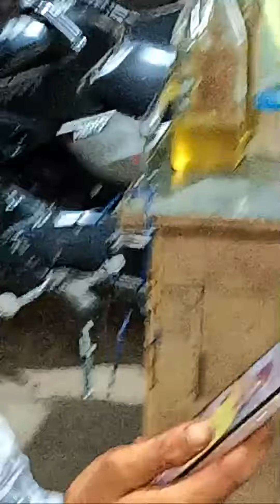Highlight 0:55 - 5:54